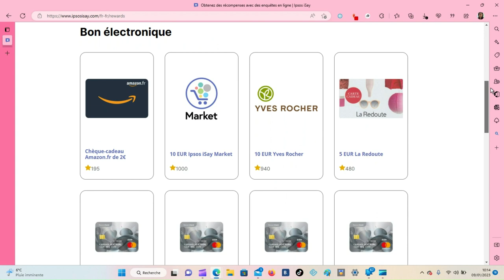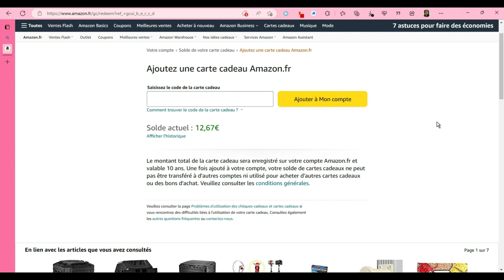I-say ou comment obtenir des carte cadeau Amazon gratuitement